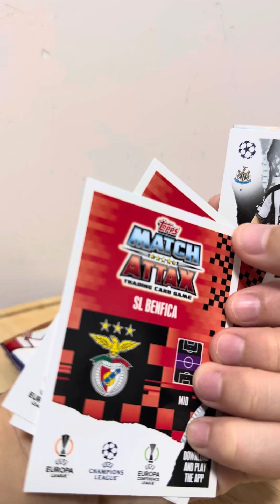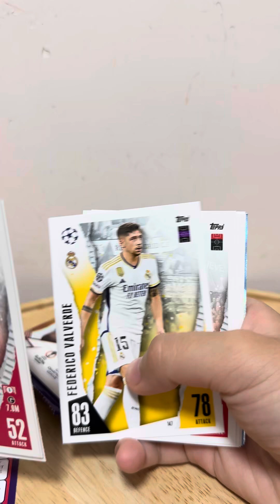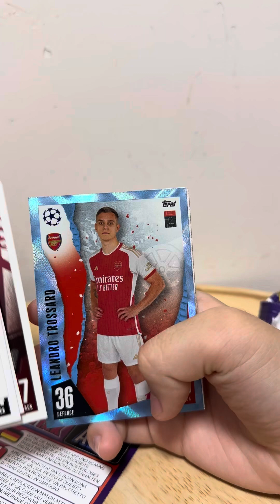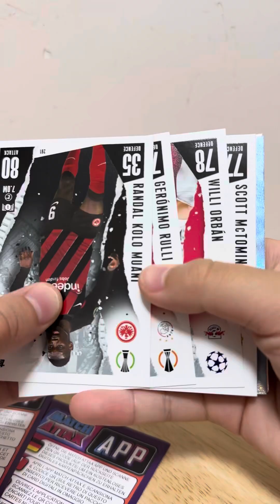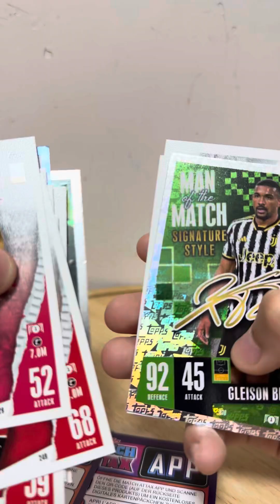I got Luka Modric in Match attax football card!!!